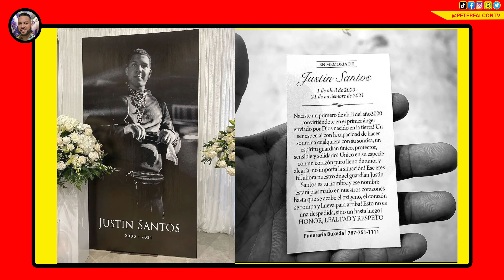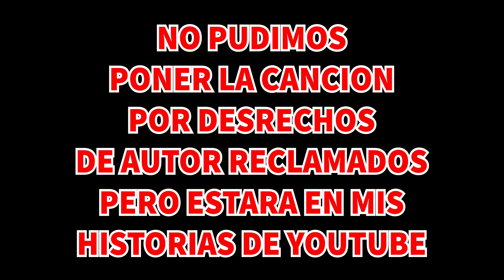Arcangel despide a su hermano junto a su familia